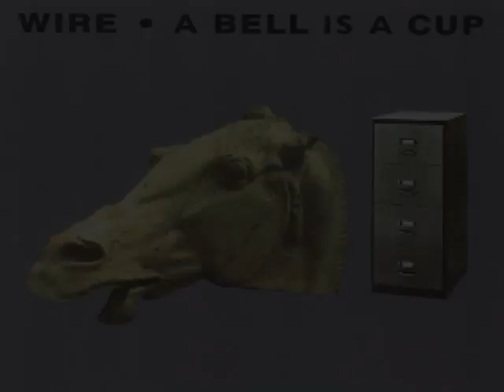Wire - Free Falling Divisions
Audio Only From 1988.
I picked this off of college radio when i was about 17. Classic.

From the album "A bell is a cup until its struck"

Warning warning
Free-falling divisions
Re-calling re-calling
Fast past admissions

Drag my canal
You saucy old salt
Pale in belief
I'm not without fault

Foolish words
No nervous laughter
Safety first
Gives always after

Scaffolding climber
Rudolf roof-walker
Aids binocular
Clear a path Jonah

Experienced water
Water transporter
Marine slaver
Experiment in coda